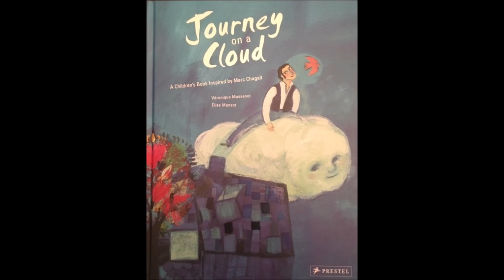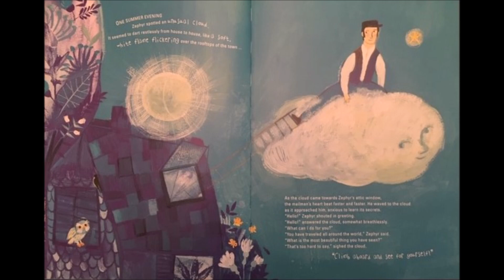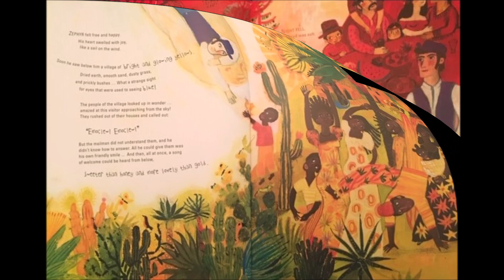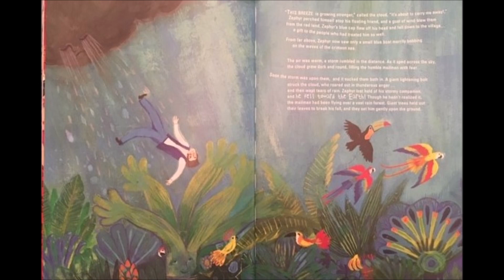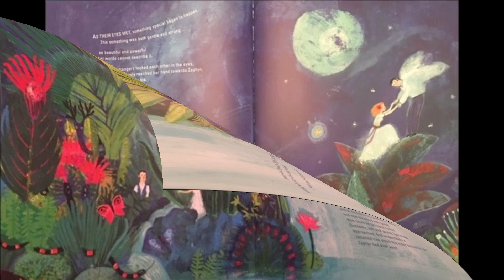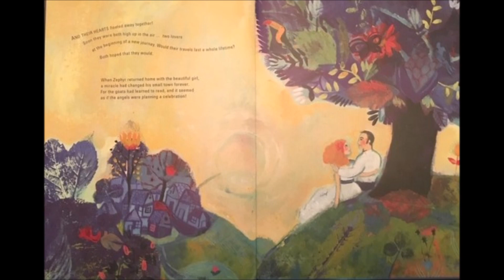Journey on a Cloud The BOOK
"Journey on a Cloud"  by Veronique Massenot and Elise Mansot, narrated by Mrs. Paintbrush. This is a book I use to go along with a DSS lesson on Chagall and Surrealism.